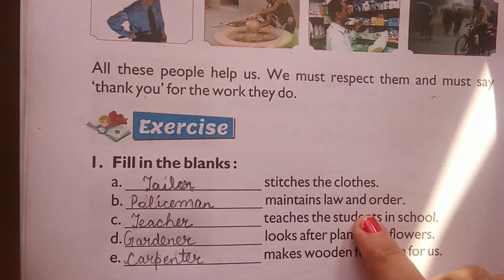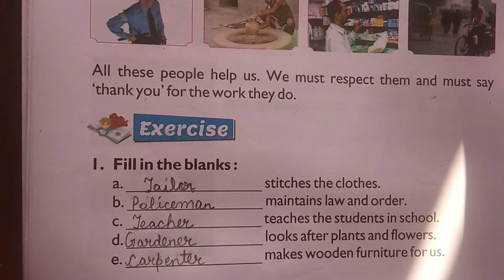1st Grade | EVS | Preparatory AV Assignment 4 | 17th September 2020